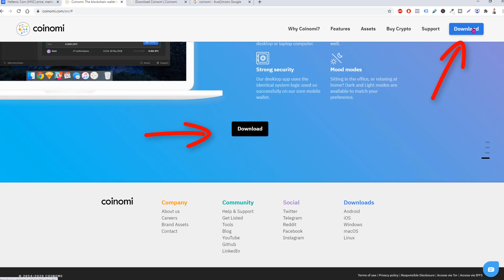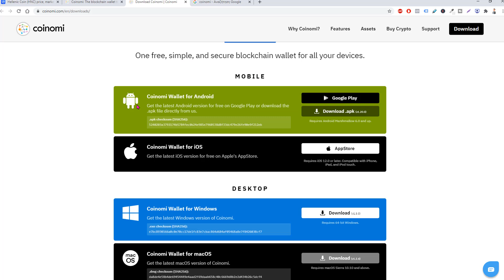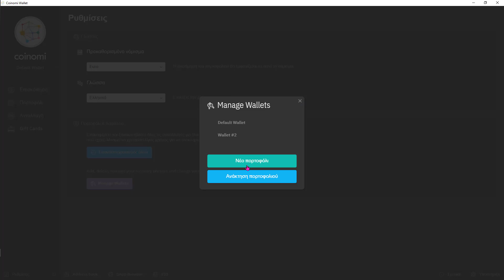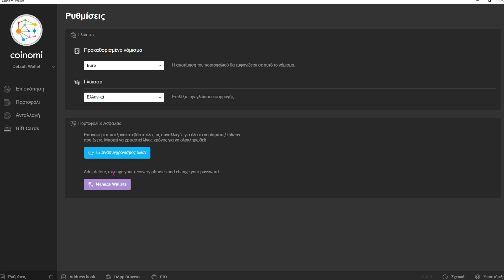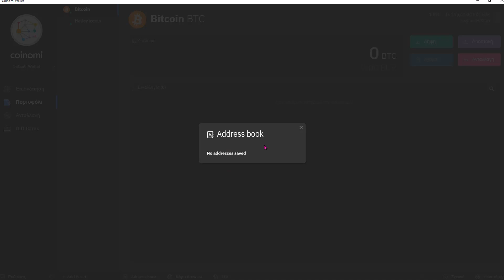Coinomi Wallet και Hellenic Coin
Το Coinomi το εμπιστεύονται ήδη εκατομμύρια χρήστες. Αυτό το καθιστά μια πολύ καλή επιλογή στην διαχείριση των Hellenic coin

Το Coinomi είναι ένα πορτοφόλι πολλαπλών αλυσίδων με ασφάλεια, τόσο για smart phones όσο και για υπολογιστές, το οποίο παρέχει εγγενή υποστήριξη και πραγματική ιδιοκτησία των coins.